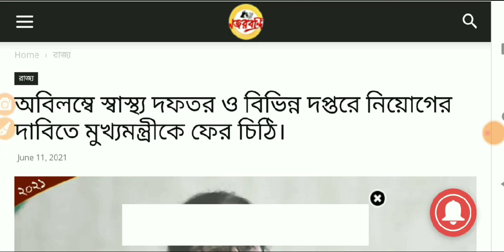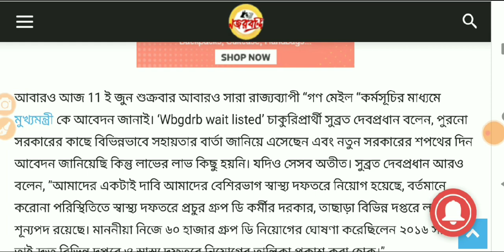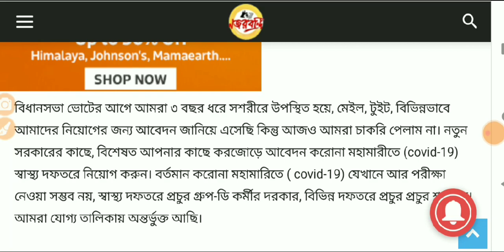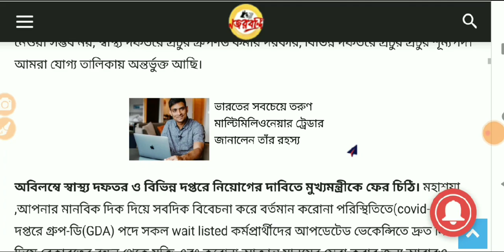WBGDRB waiting candidates biggest update🔥 গ্রুপ ডি চাকরিপ্রার্থীদের মুখ্যমন্ত্রীকে লেখা খোলা চিঠি